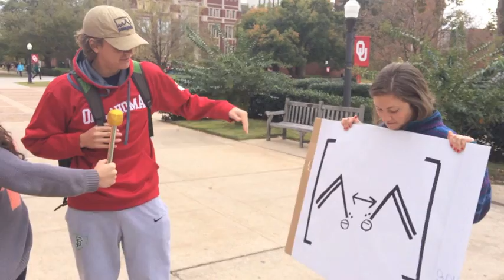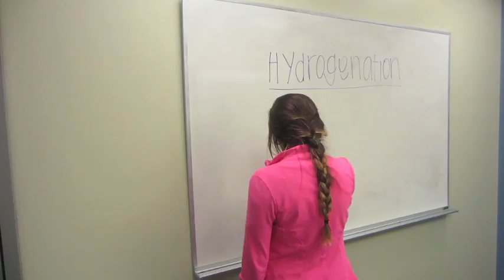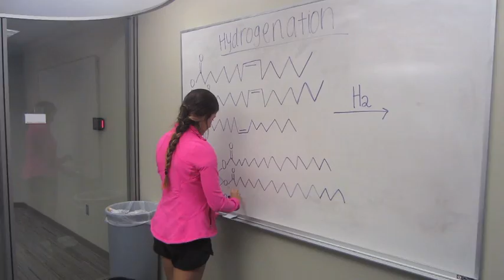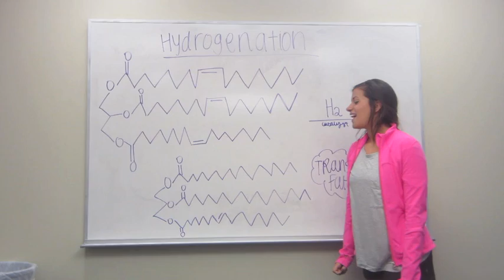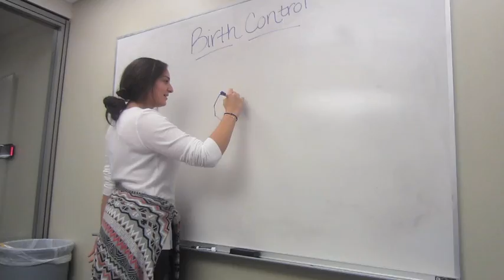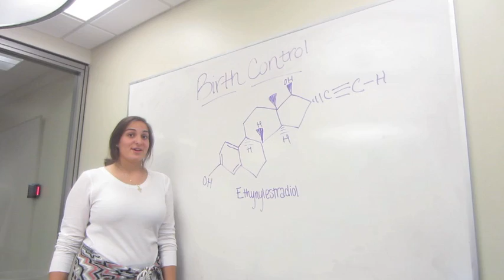Organic Chemistry and Your University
OChem 3053 Bonus Project